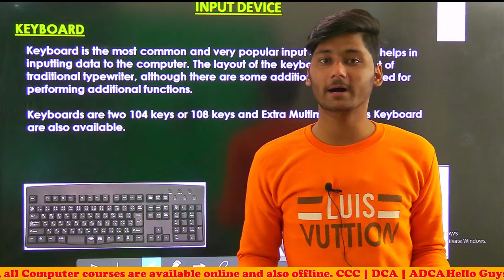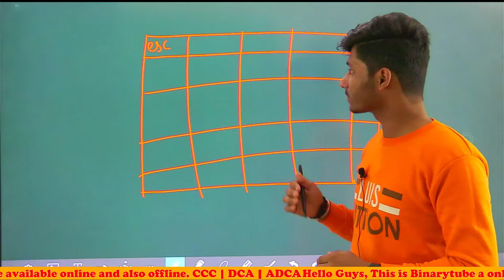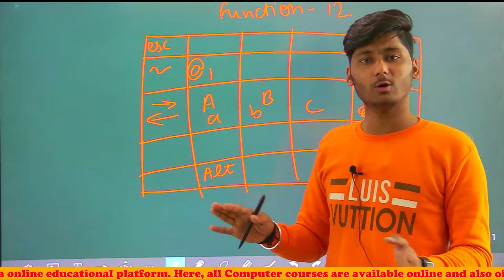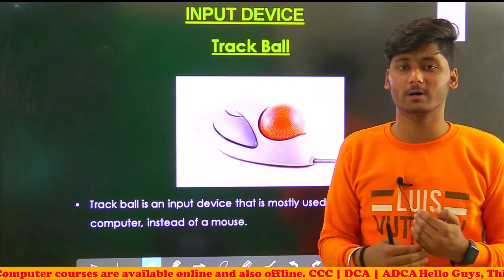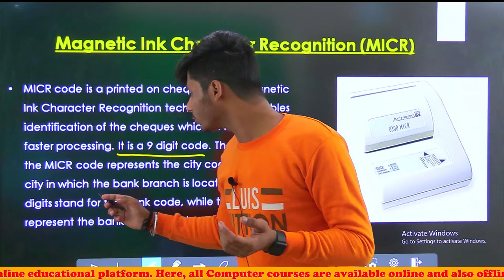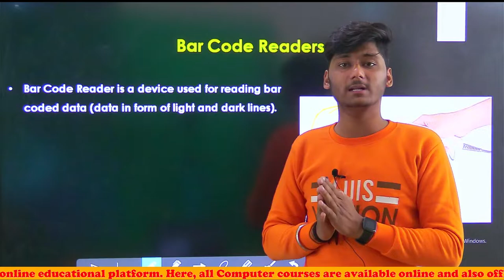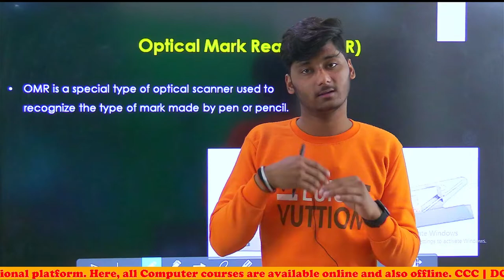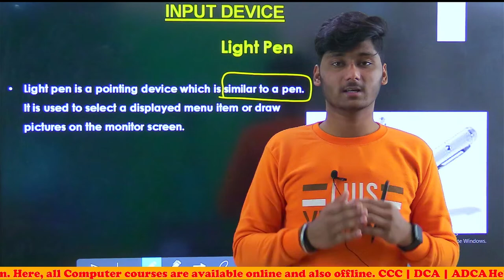Lecture - 7 || KVS Computer Literacy Series || Input Devices || लो आ गई बड़ी खुशखबरी